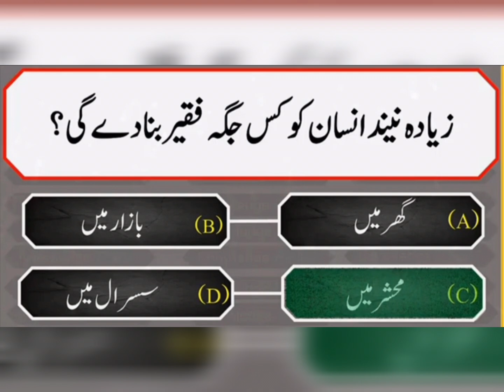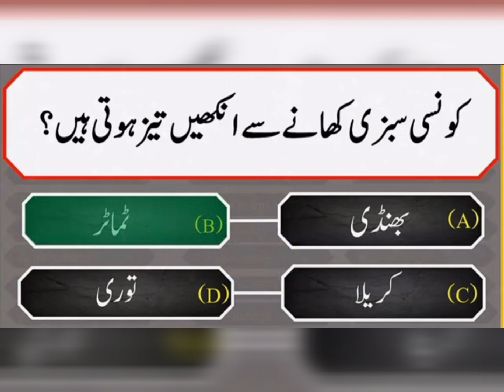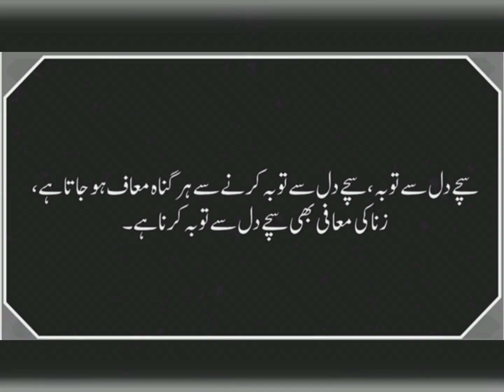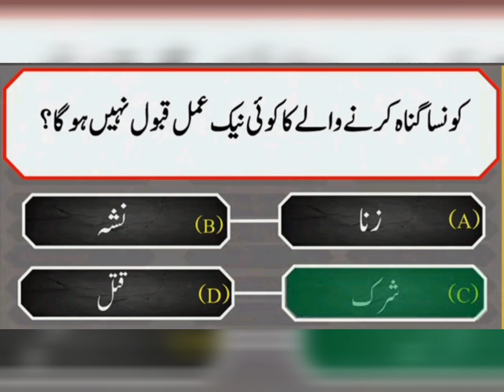Sawalon ky jwab dijiay zahin ko wasi kijiay Islamic question vlog Ruqiakizindagi vlog islamic